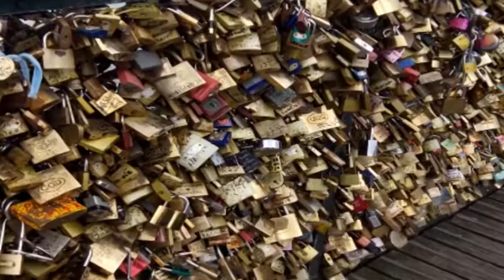CULTURA 9 AGOSTO